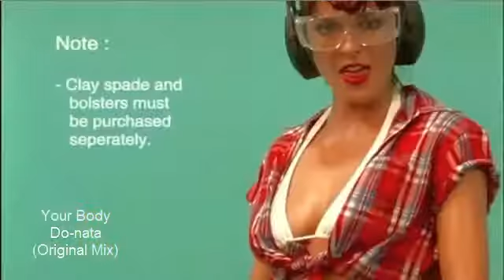Your Body by Do-nata(original mix)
:D